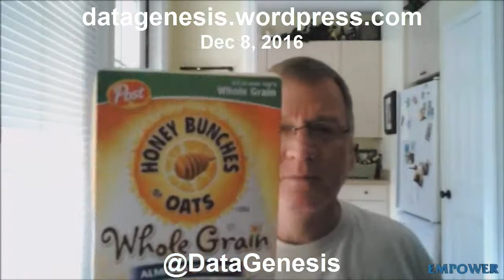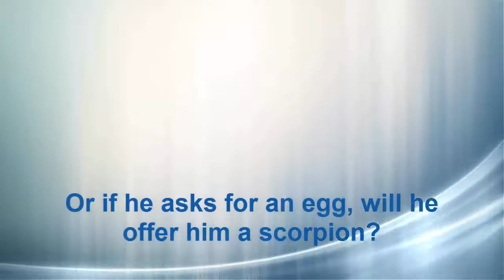The Incredible Edible Egg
We all began life as a single celled egg.